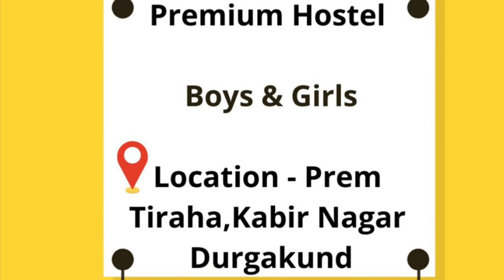Boys Hostel in Varanasi || Best Hostel in Durgakund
Rent
Single Seater   @9000/month
Double seater  @6500/month
For more details or for book online, download PROVIDER app.

Flats PG HOSTEL ROOM For Rent Without Any Brokerage. Choose Brokerage Free property Options.Online Rent Payment. Zero Brokerage Properties